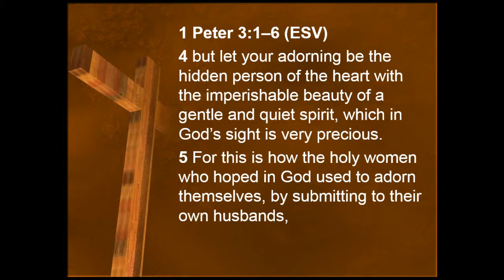The Powerful Beauty of Biblical Womanhood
Mother's Day Sermon
1 Peter 3:1-6
Preached on 05/08/2016 by Bro. Bill Ascol